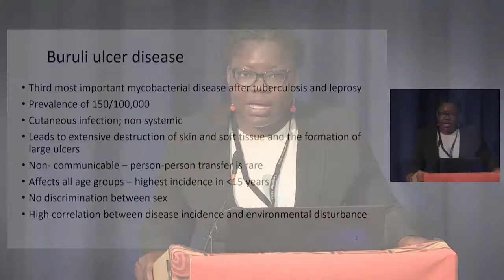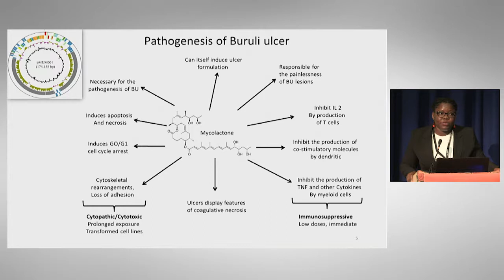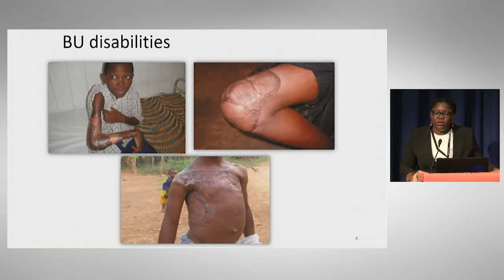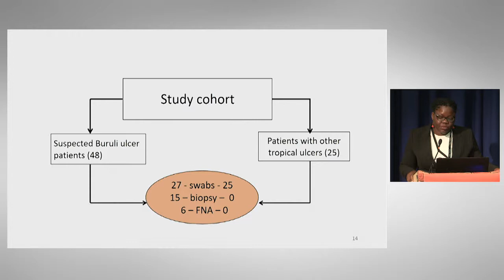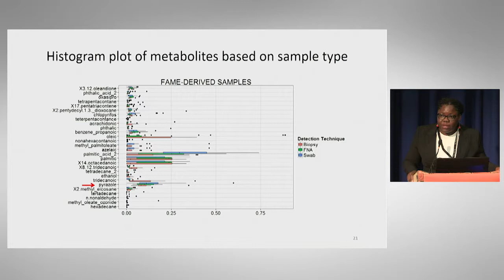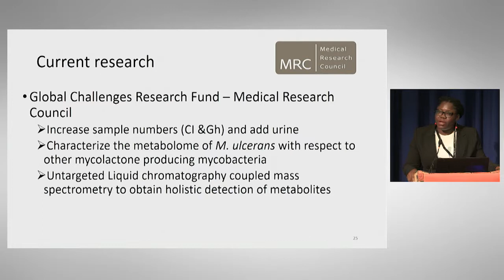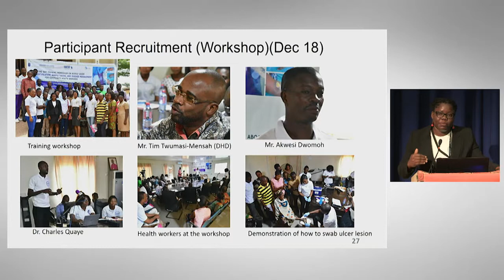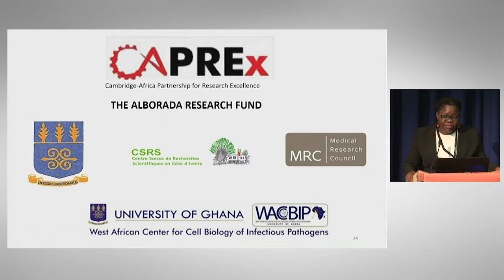Dr Lydia Mosi's presentation, Cambridge Africa Day, 1st May 2018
Dr Lydia Mosi (CAPREx Fellow; Senior Lecturer and Head of the Department of Biochemistry, Cell & Molecular Biology, University of Ghana) is collaborating with Dr Jules Griffin (Department of Biochemistry, University of Cambridge) on the project: 'Identification of Specific Metabolites in Mycobacterium ulcerans (Buruli ulcer) Infection: Exploring Potential Diagnostic Biomarkers'.